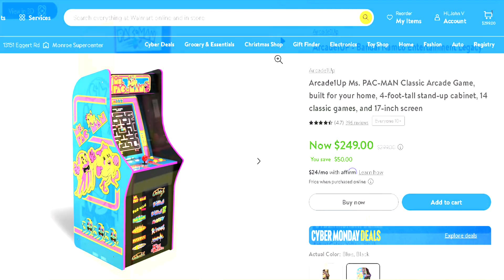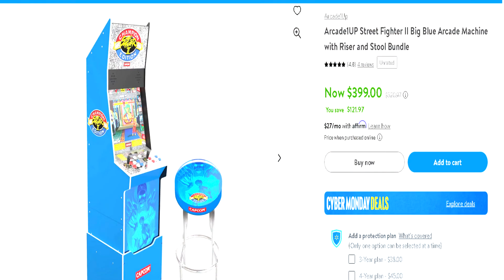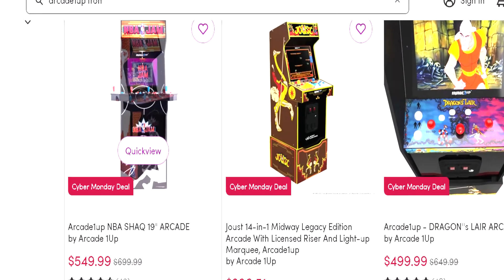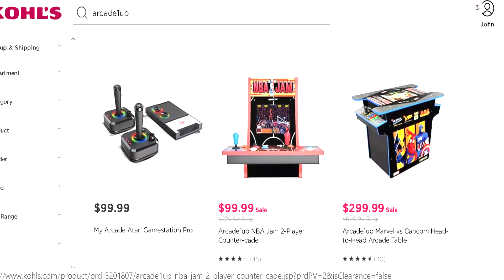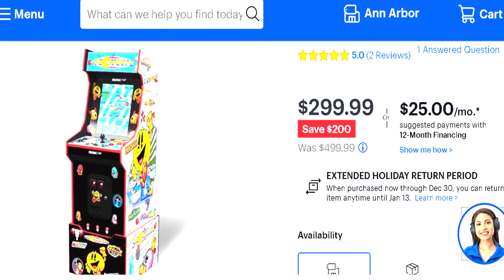Arcade1up Cyber Monday wrap-up, AtGames STAR TREK 4k pinball, plus what sales to expect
ep 163 - cyber Monday wrap up plus AtGames Star Trek pinball